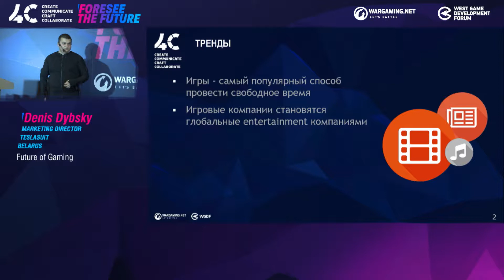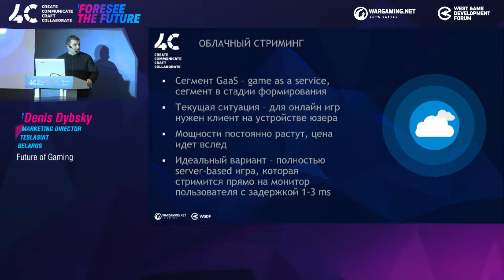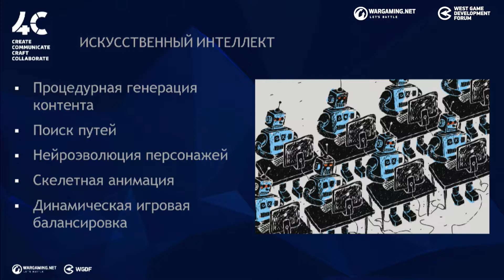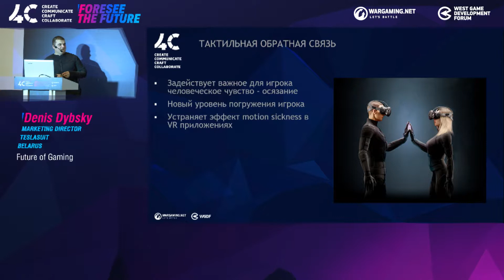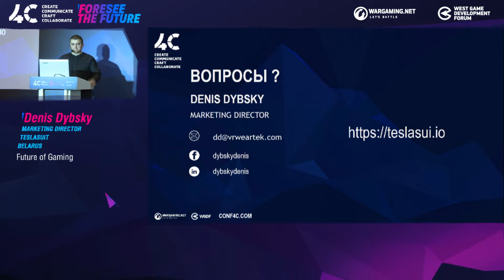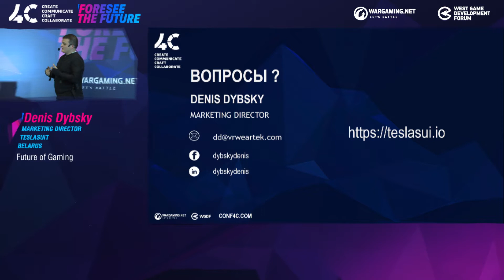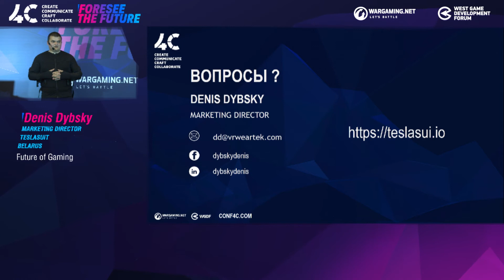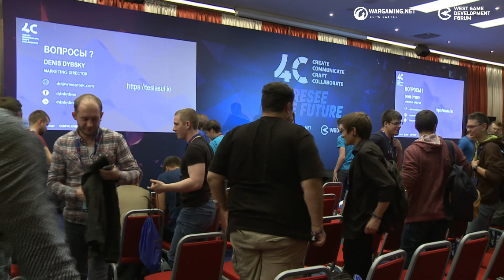Будущее игр / Денис Дыбский, Директор по маркетингу Teslasuit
4C - международная геймдев-конференция.

Обладая серьезным профессиональным опытом в сферах виртуальной реальности и тактильной обратной связи, в настоящее время Денис Дубский отвечает за продуманность и экономическую эффективность маркетинговых стратегий в компании Teslasuit.

Игровая индустрия успела применить множество технологических прорывов. В своем выступлении я рассмотрю такие вопросы, как полное погружение, виртуальная, дополненная и смешанная реальность, облачные игры, игровая биометрия, распознавание движения и эволюция игр. Команда Teslasuit верит, что игровая индустрия продолжит развиваться в этих направлениях долгие годы — на эту тему мы и будем говорить.